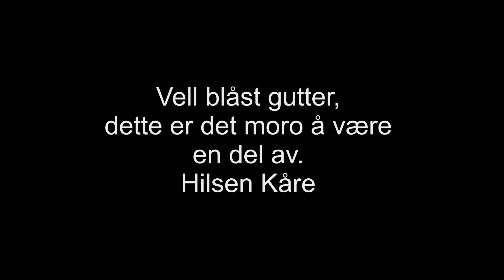NGP fra lufta (velg HD på instillinger)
Noen korte klipp fra løpet